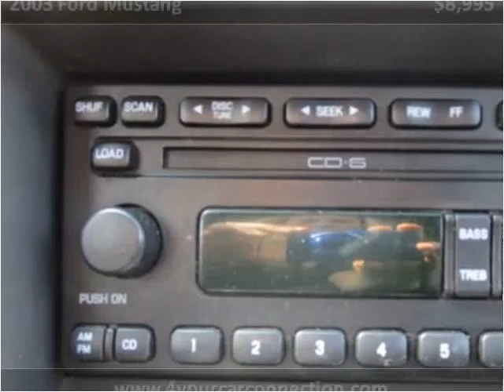2003 Ford Mustang Used Cars Cranberry PA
This 2003 Ford Mustang is available from 4 Your Car Connection.